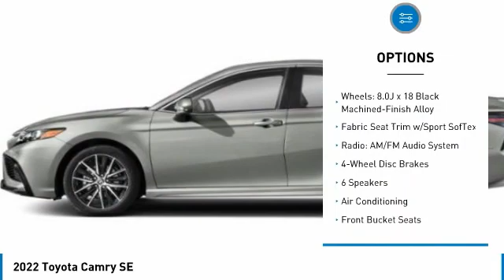2022 Toyota Camry T32967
Kendall Toyota
10943 S Dixie Hwy

2022 Toyota Camry SE 4D Sedan Gray 2.5L I4 DOHC 16V FWD 28/39 City/Highway MPG. This vehicle is located at Kendall Toyota in Miami on 10943 South Dixie Highway Miami, FL 33156 with convenient access from the Palmetto Expressway SR 826 with access to Miami, Coral Gables, Doral and Hialeah. Have questions on the best new or used cars available for you? How much does a new Camry cost? The MSRP of this Camry SE is listed as $31101. Miami car buyers looking for a great value, legendary reliability and class-leading safety will find the new Camry is an excellent option. Car budget friendly, you can lease a new Camry with little to no money down payment or choose a finance plan with a low interest rate that is right for you. Customize your payment online or have a Toyota new car specialist assist you. Camry is engineered for optimized handling and ride quality. And with a low, wide stance, Camry delivers a crisp and responsive feel. Indulge your sporty side and take the long way home. The Camry features distinctive styling and a new, unique front grille to emphasize its athletic performance. This Camry features Toyota Safety Sense 2.5+ including Pre-Collision System with Pedestrian Detection, Dynamic Radar Cruise Control, Lane Departure Alert with Steering Assist, Automatic High Beams, Lane Tracing Assist and Road Sign Assist. Toyota keeps you in touch with steering wheel controls, and support for Apple CarPlay or Android Auto integration with a suite of services that are there for you 24/7.